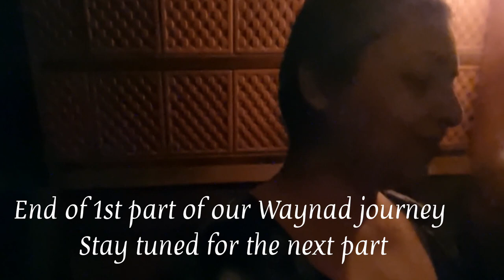Bangalore se Waynad ki Trip - part 1 rivertree homestay | HINDI | LIVING IN TREE HOUSE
Living in a tree house 1st part

we went for a 3 days Waynad trip . And lived in a tree house.
At the River tree , hosted by Ajesh, we did our booking through airbnb .
it was a beautiful stay admist all the greenry , we did hiking,  kayaking,  bamboo rafting , plantation walk at the property  and enjoyed delicious home cooked food by Ajesh's mother and beautiful wife .